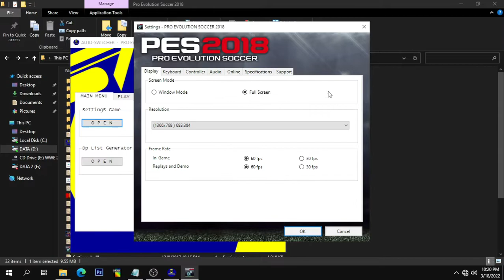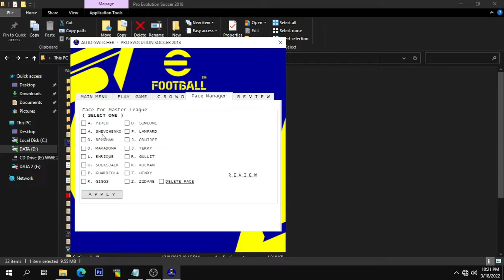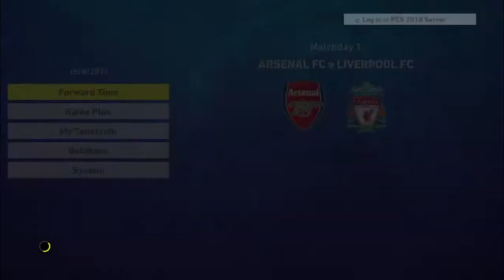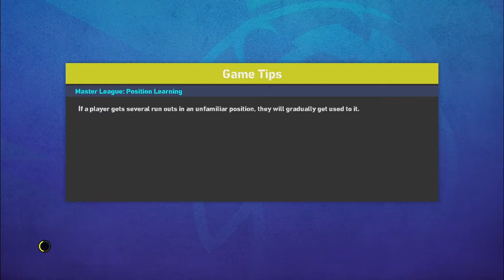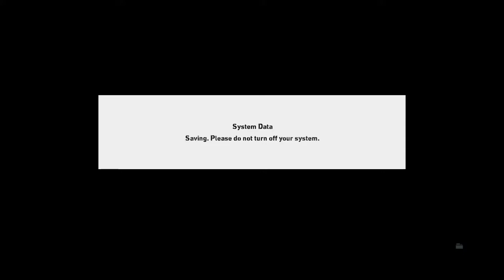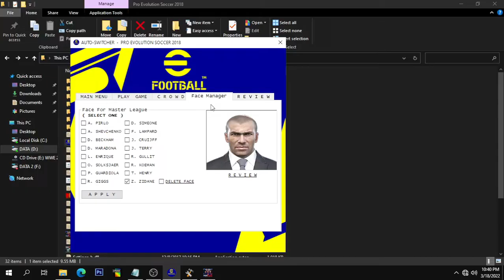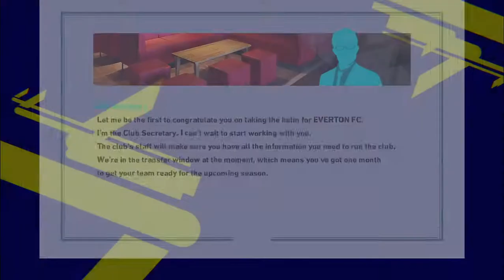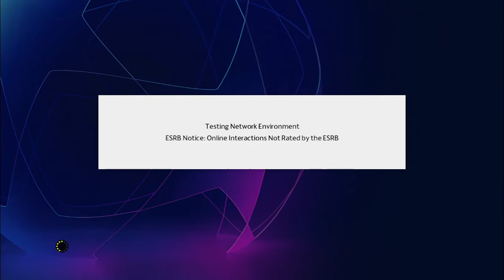PES 2018 | Auto-Switcher V5 AIO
- Feature :

➪ Selector Auto-Switcher.exe
- For run selector, you must installed netframework 4.5

➪ Entrances / Gate or Trophy
➪ Scoreboard Server
➪ Menu Server
➪ Face Manager Switch
➪ Crowd Enable \ Disable
➪ Menu Gameplan Server
➪ Graphic eFootball 2022
➪ New Ball in BallServer 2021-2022

Link Download Auto-Switcher V5 AIO

Follow for instalation :
- Delete previous Auto-Switcher mod for clean installation
 ( remove some features, such as the features I mentioned above. because I didn't include the adboard, stadium, stadium tunel, and turf features )

- Before install Auto-Switcher V5 AIO, you must download "STADIUM#FIX#PES2018#MJTS#V2" ( if you already have, just skip this )

- Extract file STADIUM#FIX#PES2018#MJTS#V2.zip
- 𝙲𝚘𝚙𝚢 𝙵𝚒𝚕𝚎 "𝚂𝚃𝙰𝙳𝙸𝚄𝙼#𝙵𝙸𝚇#𝙿𝙴𝚂𝟸𝟶𝟷𝟾#𝙼𝙹𝚃𝚂#𝚅𝟸.𝚌𝚙𝚔" 𝚝𝚘 𝚏𝚘𝚕𝚍𝚎𝚛 "𝙳𝚘𝚠𝚗𝚕𝚘𝚊𝚍" 𝚒𝚗 𝚒𝚗𝚜𝚝𝚊𝚕𝚕𝚊𝚝𝚒𝚘𝚗 𝙿𝙴𝚂 𝟸𝟶𝟷𝟾
- Input last and Generate with DpList Generator

- List Cpk______ ( if SmokePatch )
01_smkdb_fa1.cpk
01_smkdb_fa2.cpk
01_smkdb_fa3.cpk
01_smkdb_fa4.cpk
01_smkdb_fa5.cpk
01_smkdb_fa6.cpk
02_smkdb_gfx.cpk
03_smkdb_mfa.cpk
05_smkdb_kit.cpk
06_smkdb_sys.cpk
06_smkdb_sys2.cpk
07_smkdb_up1.cpk
07_smkdb_up2.cpk
08_smkdb_ctr.cpk
08_smkdb_ulk.cpk
04_smkdb_std.cpk
STADIUM#FIX#PES2018#MJTS#V2.cpk

- Extract file Auto-Switcher V5 AIO.zip
- Copy All file to folder PES 2018

My Patch : SmokePatch18 v4 (for PES18 PC)
version 18.4.0 (all in one) (24.Nov.2021)
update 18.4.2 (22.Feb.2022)